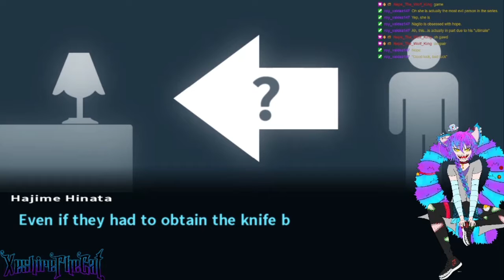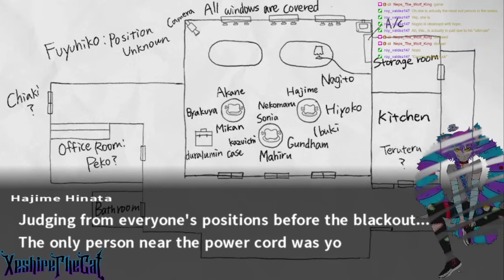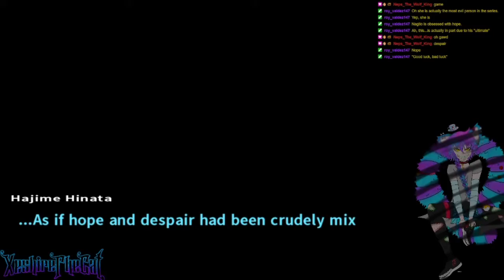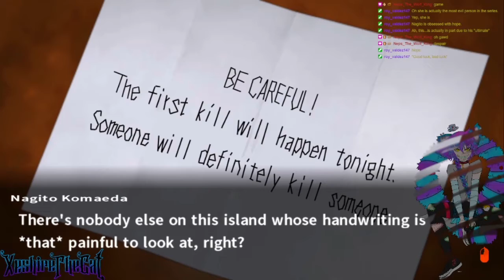Danganronpa 2: Goodbye Despair: Episode 15